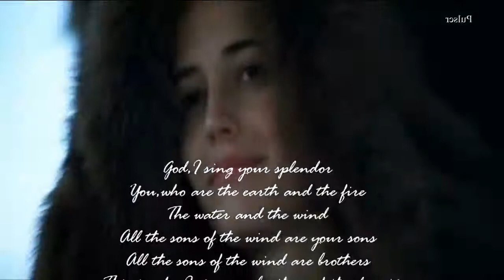Princessa.Gypsy Kings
Princessa
Artist
Gipsy Kings